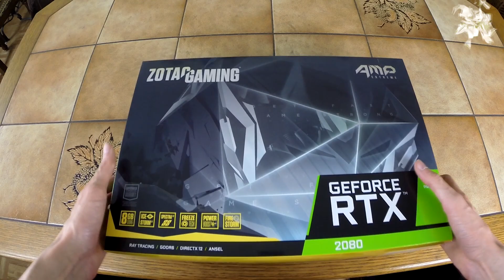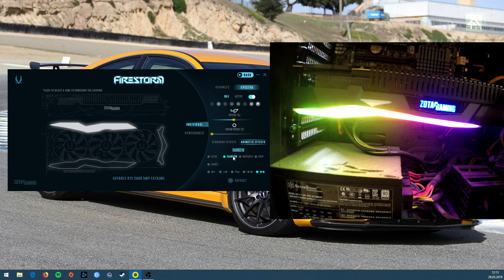Review Zotac RTX 2080 AMP! Extreme Edition [German]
In diesem Review stelle ich euch die Zotac RTX 2080 AMP! Extreme Edition vor.